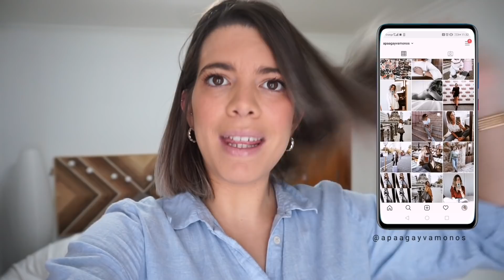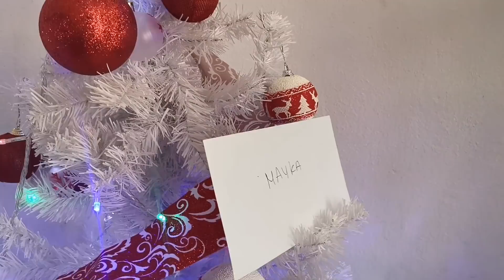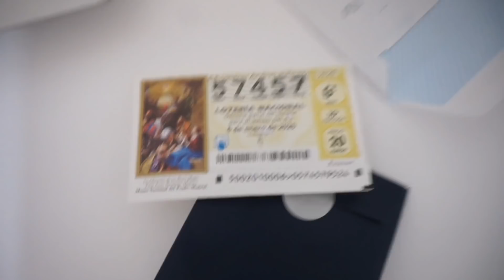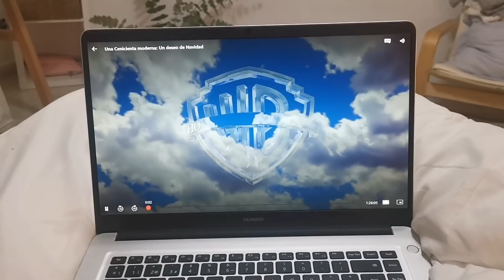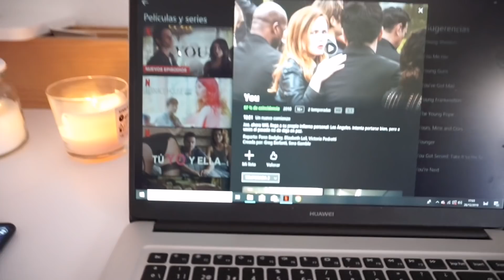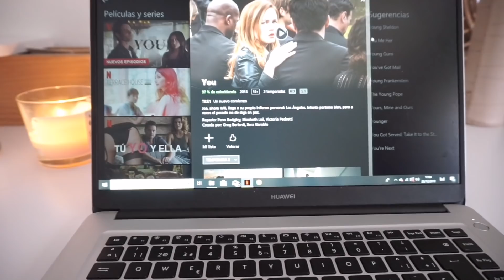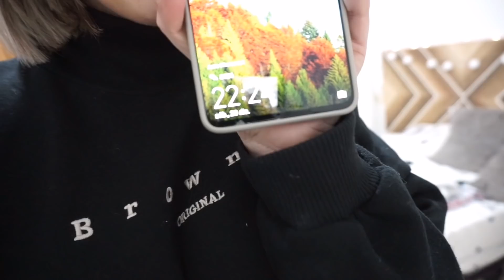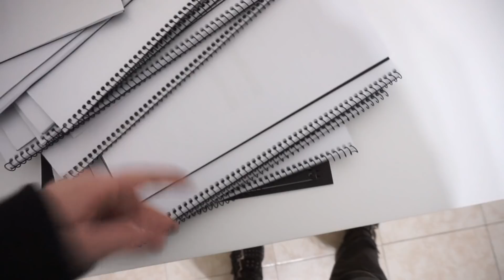UNA SEMANA CONMIGO: ESTUDIO, TRABAJO, NAVIDAD... ☃️📚🍿| Apagayvamonos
Holiiiii!!!❤️ En el vídeo de hoy os traigo una semana conmigo!!!